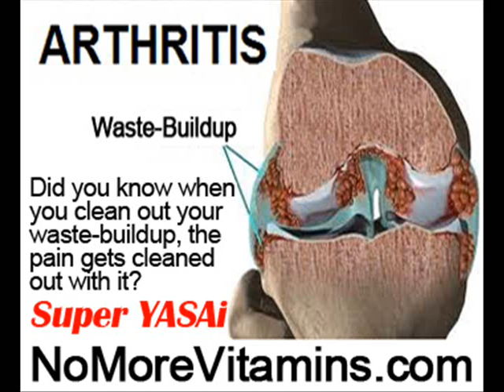Foot Inflammation Pain by NoMoreVitamins com